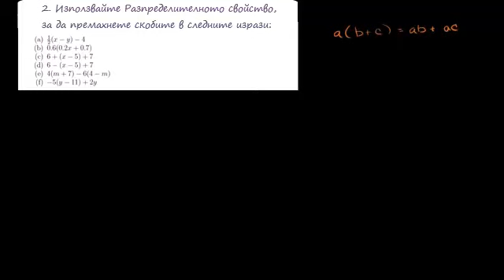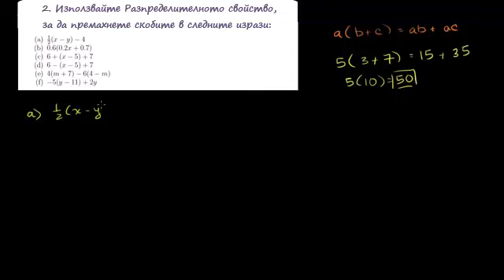Примери с разпределителното свойство 1